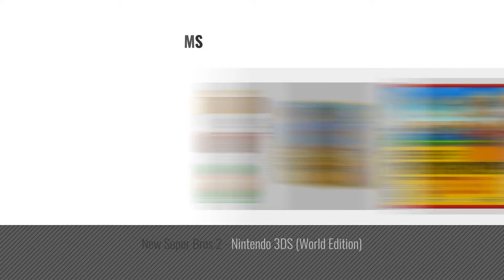Top 10 Super Mario Maker 3Ds [2018]: Super Mario Maker for Nintendo 3DS - Nintendo 3DS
- New! 2019 Black Friday / Cyber Monday Nintendo 3DS Games Deals and Updates.

Black Friday / Cyber Monday Super Mario Maker for Nintendo 3DS - Nintendo 3DS by Nintendo

Black Friday / Cyber Monday Super Mario Maker for Nintendo 3DS - 3DS [Digital Code] by Nintendo

Black Friday / Cyber Monday Super Mario Maker - Nintendo Wii U by Nintendo

Black Friday / Cyber Monday Super Mario 3D Land by Nintendo

Black Friday / Cyber Monday Poochy & Yoshi's Woolly World - Nintendo 3DS Standard Edition by Nintendo

Black Friday / Cyber Monday Nintendo Selects: Donkey Kong Country Returns 3D by Nintendo

Black Friday / Cyber Monday Hey PIKMIN 3DS by Nintendo